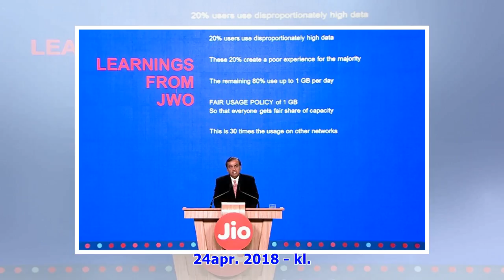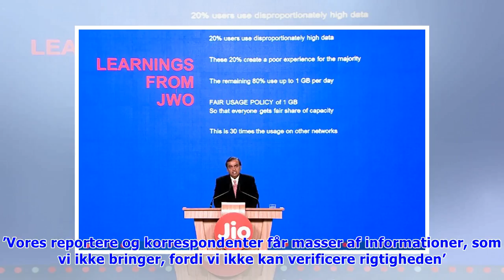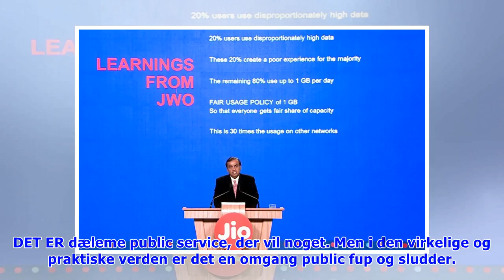Public fup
Tirsdag d. 24. apr. 2018 - kl. 06:00 0 Af: SAMTIDIG med maraton-forhandlingerne i Forligsinstitutionen har de stridende parter haft travlt med under hånden at tippe medierne med oplysninger, som har p.